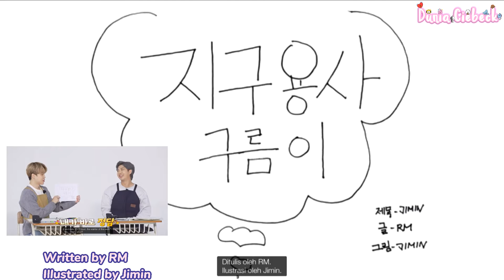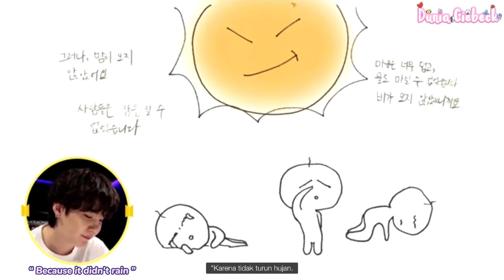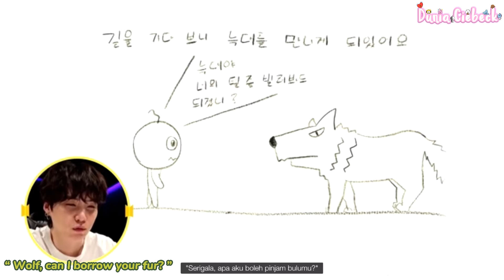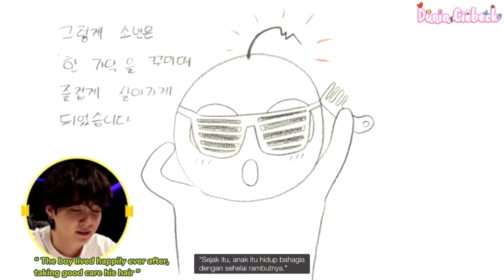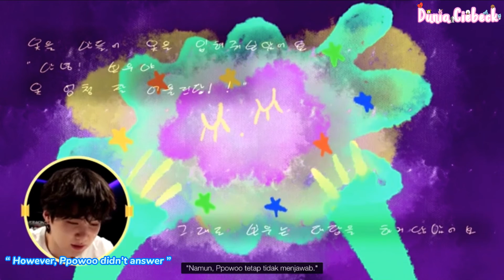[Eng/Indo Sub] Fairy Tales ( Cerita Dongeng) by BTS - Run BTS Ep 143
Cerita Dongeng karya BTS
“ Awan Pelindung Bumi”
Penulis:  Jimin BTS
Ilustrator: RM BTS

“Sehelai Rambut”
Penulis:  JiN BTS
Ilustrator: Jungkook BTS

“Satu Sendok Hati
Penulis:  V BTS
Ilustrator: J-hope BTS

Story Teller:  Suga BTS

source : Run BTS ep 143 ( 22 June 2021)

Hello ARMY let's be friend
My name Indri from Indonesia ARMY
I'm so glad to be part of ARMY BTS
I hope we can see each other in BTS Concert or Events

Thanks you BORAHAE 보라해